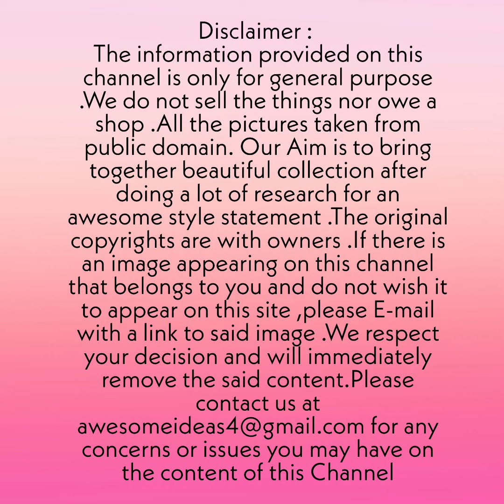Latest Plaids Dress Design Ideas || Western Strip Print Tunic / Dress Design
Latest Plaids Dress Design Ideas || Western Strip Print Tunic / Dress Design ‎@Fashion And Style